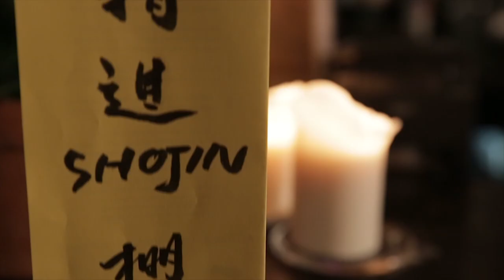Carousel presents... Toshio Tanahashi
"Explanation is all very well, but true understanding does not come without listening to the silent voice of vegetables..." Toshio Tanahashi brings the shojin-ryori way to London. Itadakimasu.